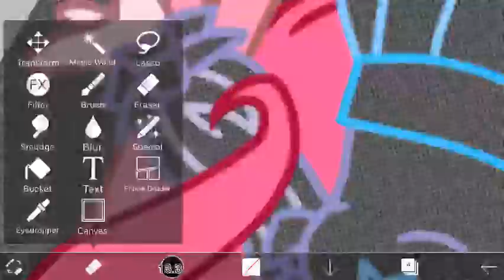Mlp oc Alena